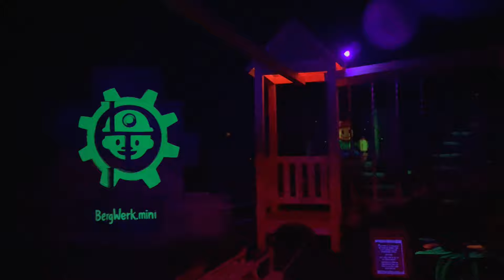Bergwerk Berlin Kletterpark - Klettern - Hellersdorf - Indoorklettern Bergwerk.Berlin - Ausflugtipp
Ein kleiner Einblick zu unserem Besuch im Kletterpark Bergwerk Berlin in Hellersdorf, Aufnahmen entstanden im Oktober 2021.

Unsere Freunde und unsere eigene Familie hatten an dem Tag viel Spaß, bot der Indoor-Kletterpark doch sehr viele abwechslungsreiche Möglichkeiten sein Können unter Beweis zu stellen. Auch für die kleinen Kletterer gab es einen eigenen Bereich zum Klettern, schaut selbst...

[WERBUNG, UNBEZAHLT]